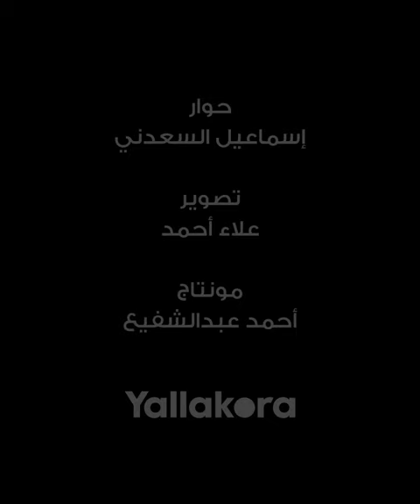في 20 ثانية.. شوف إجابات كريم حسن شحاته على أسئلة